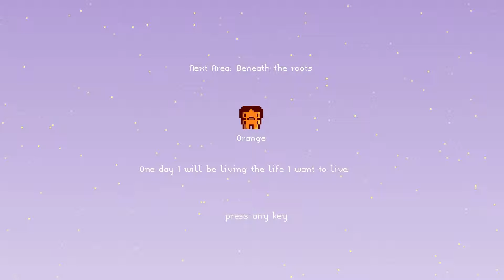[Where is my Heart? - Let's Play #5]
►►►►►Ich bin eine Beschreibung !!Klick!!◄◄◄◄◄

► Entwickler:
► Publisher:
► Published:
► Offizielle Internetseite: